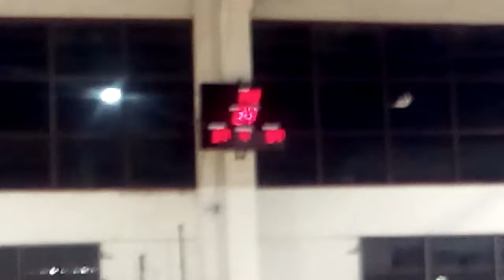volleyball 6 03-03-2017